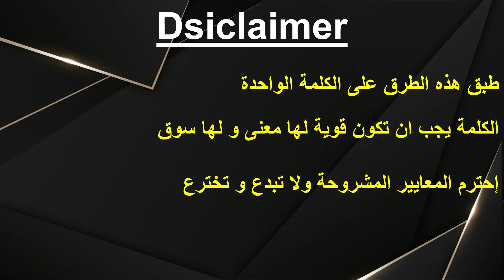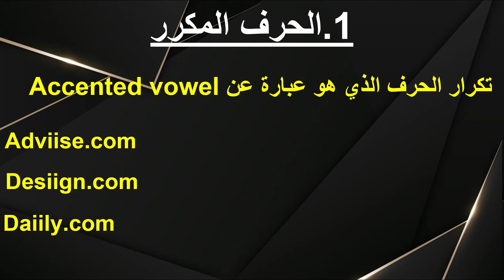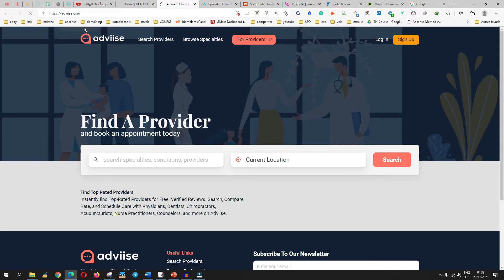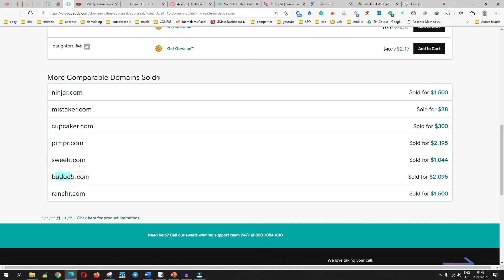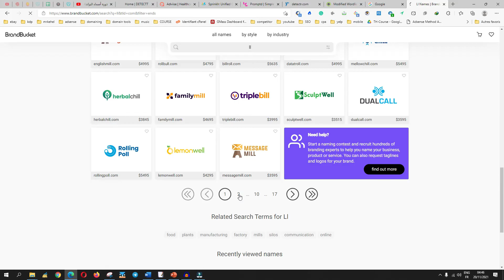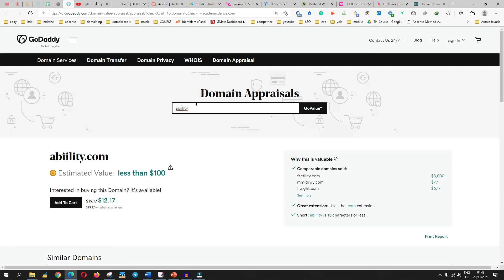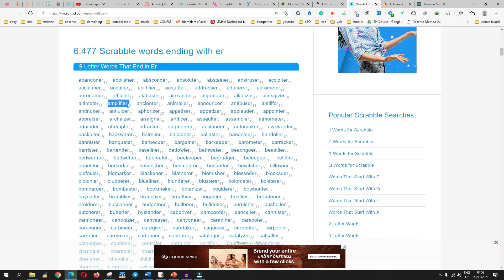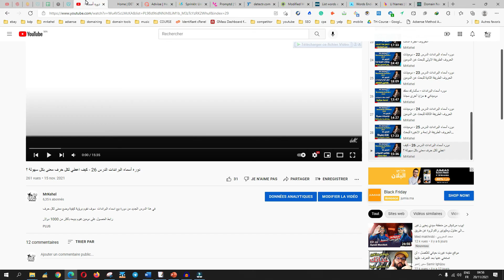دوره أسماء البراندات الدرس 27 - خدعة تجعلك تقتنص دومينات الكلمة الواحدة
في هذا الدرس سوف تتعلم معي بعض الخدع اللتي ستجعلك تقوم باقتناص اسماء براندات ذات الكلمة الواحدة ، هذا الامر سيجعلك تقوم ببيع العديد من الدومينات من نوعية  اسماء البراندات

الموقع المشروح

الكوبون التخفيضي

Mrkehel